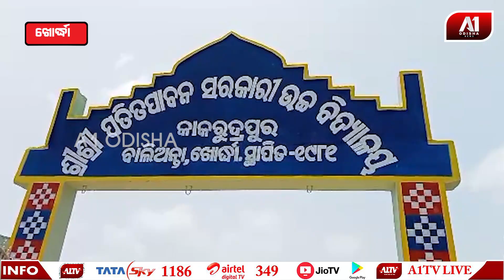ଜୟଦେବ ବିଧାୟକ ଙ୍କ ବିଦ୍ୟାଳୟ ପରିଦର୍ଶନ | KHORDHA NEWS